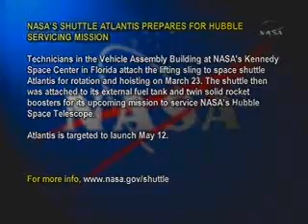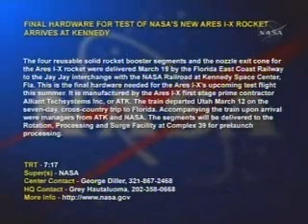STS-125 Atlantis:the final servicing mission to the Hubble Space Telescope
Mission:   STS-125
Space Shuttle Atlantis will fly seven astronauts into space for the fifth and final servicing mission to the Hubble Space Telescope. During the 11-day flight, the crew will repair and improve the observatory's capabilities.